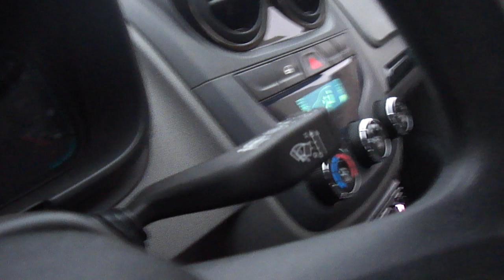JL Audio - 12W7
Pequeno vídeo, mandando cerca de 1400 Watts para o subwoofer.